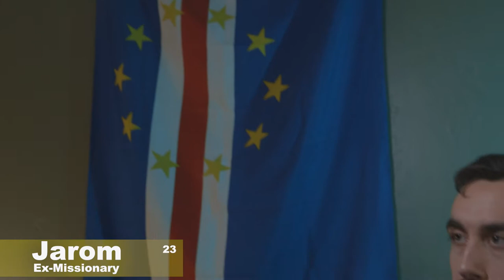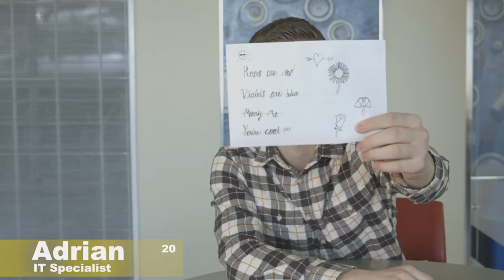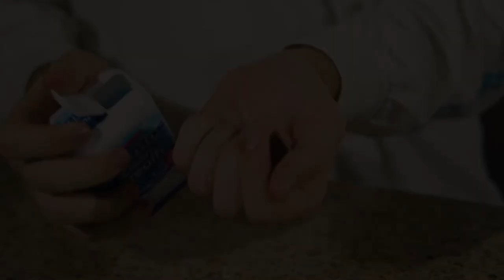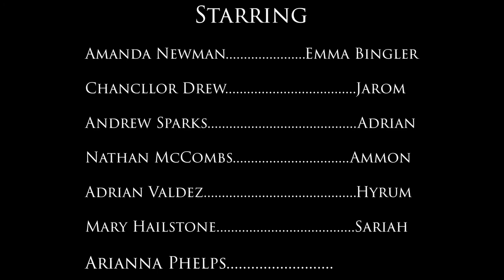BYUIDO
Something I did with @BYU-I Video Production Society